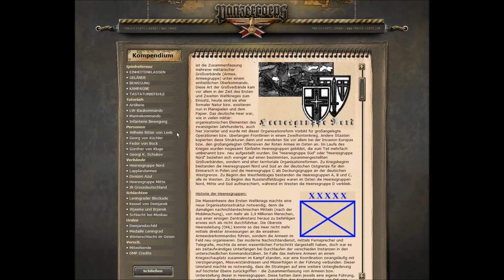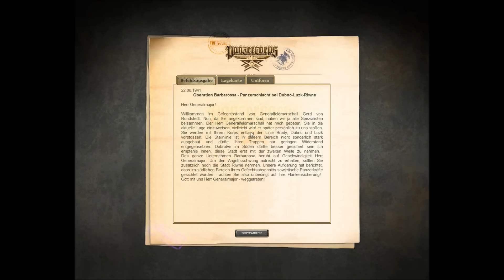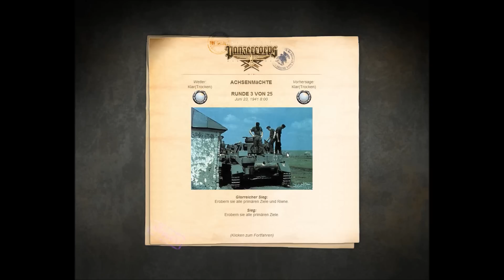Let´s play Panzer Corps Add on: Heeresgruppe Süd (DMP)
Das DesignModProject präsentiert in Zusammenarbeit mit Madball eine Let´s Play Serie zu Panzer Corps! Dabei sollen vor allem Neuigkeiten und Erweiterungen zum Spiel vorgestellt werden, allen voran solche vom Design Mod Project. In diesem Let´s Play Videos präsentieren wir euch das Add on Heeresgruppe Süd, auch der DMP Add on Serie OSTFRONT. Solltet ihr auf keinen Fall verpassen

Madball/DMP wünschen Euch viel Spaß beim Schauen und bleibt uns treu ...